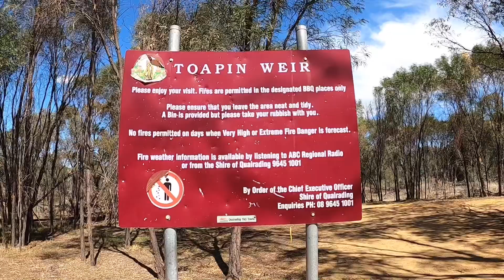Toapin weir free camp